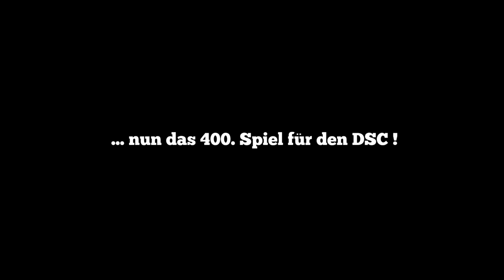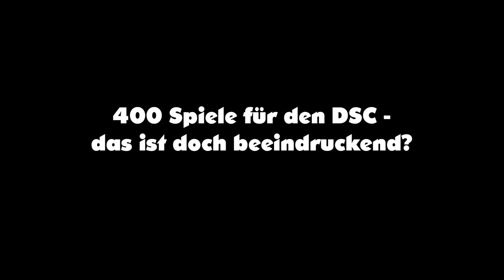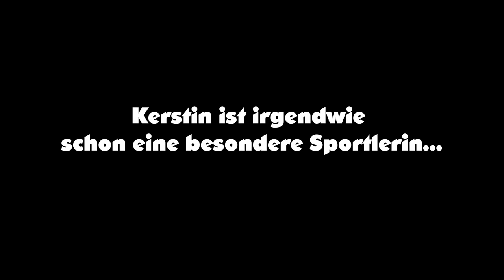Kerstin Tzscherlich - Das 400. Spiel für den DSC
Sie wird scherzhaft als die "Oma" im Team der Volleyball-Damen des Dresdner SC bezeichnet. Das aber mit höchstem Respekt und Anerkennung für ihre einmalige Sportler-Karriere. Nun wird sie am Sonnabend (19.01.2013) ihr 400. Spiel für den Dresdner SC in der 1. Volleyball-Bundesliga bestreiten.